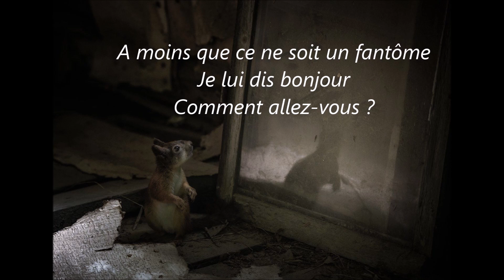J'aime le chat qui dort (Bernard Bluteau)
J'aime le chat qui dort
Et le miroir posé qui ne regarde plus personne
Les greniers de mémoire qui gardent quelques grains de blé pour se souvenir
Et les lettres amoureuses
J'aime le plancher qui craque signe de vie
A moins que ce ne soit un fantôme
Je lui dis bonjour
Comment allez-vous ?
On peut parler aux morts de temps en temps
Pourvu qu'on les laisse tranquilles après
Ils ont bien d'autres chats à fouetter
Pendant que les souris dansent
Je ne vois pas d'autres lieux plus mystérieux
Que la cave ou le grenier
A par la chambre où l'on se donne des baisers secrets

Bernard Bluteau